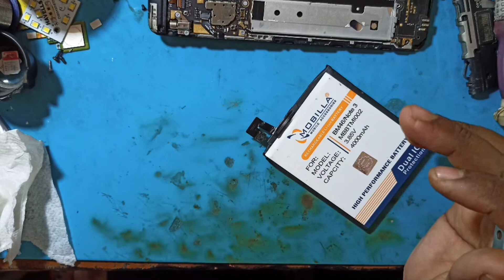Redmi note 3 battery connection. problem - damage, battery kaise repair, karte hai